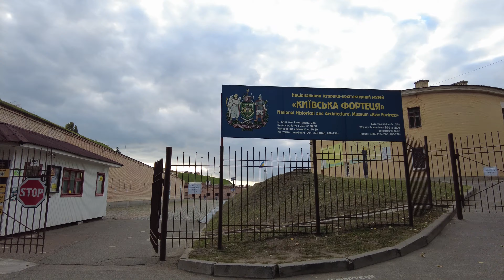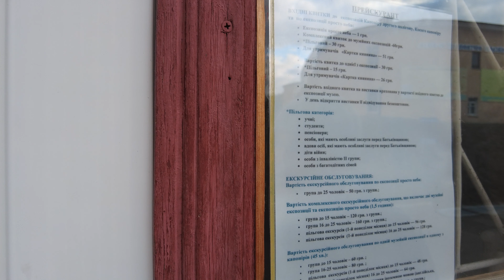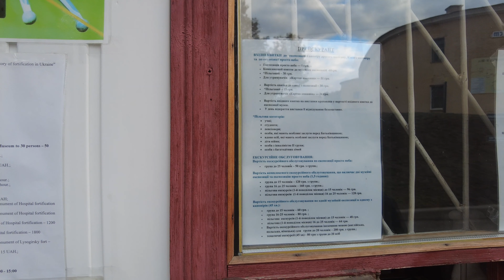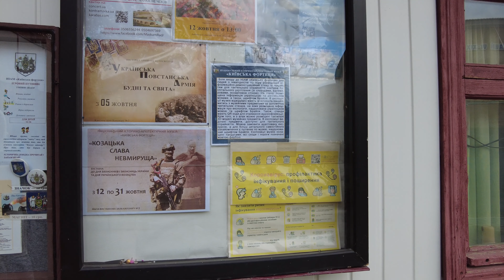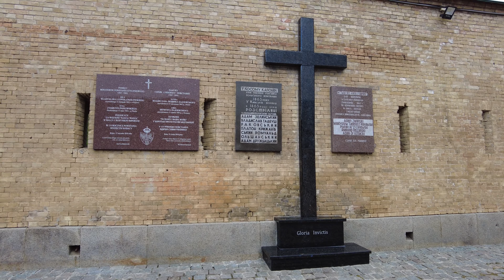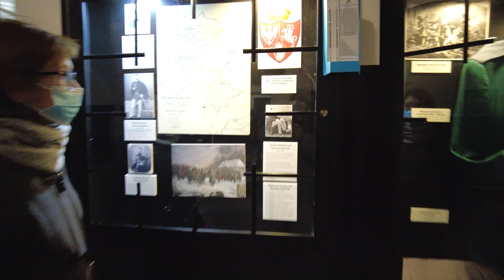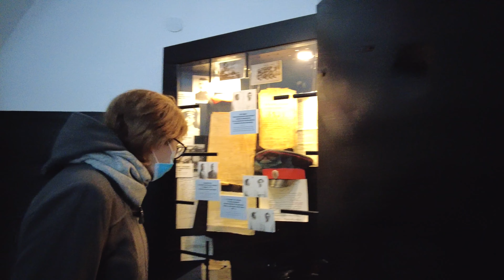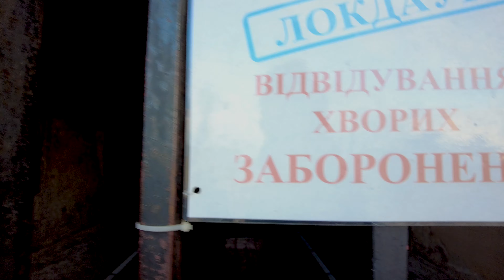КИЕВСКАЯ КРЕПОСТЬ/ КИЇВСЬКА ФОРТЕЦЯ/ КОСИЙ КАПОНІР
Попали на территорию Киевской крепости уже перед закрытием. Был открыт только один музей.